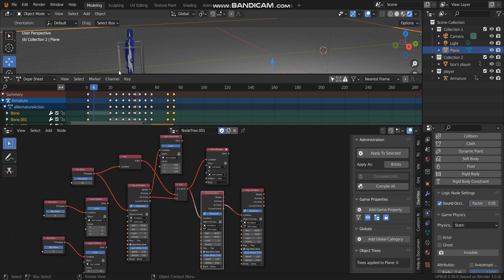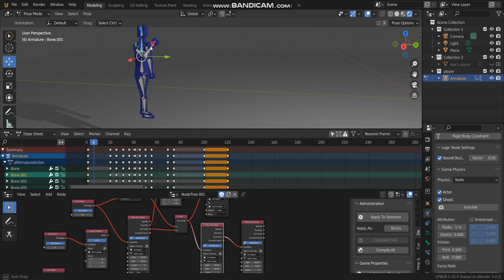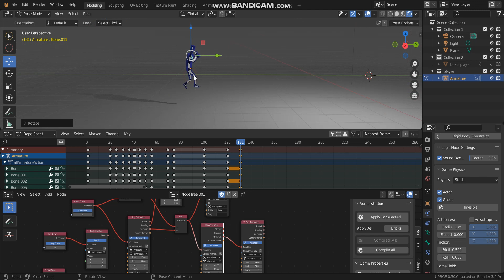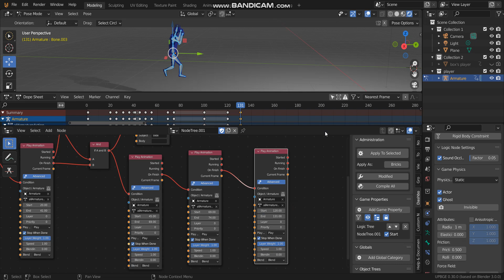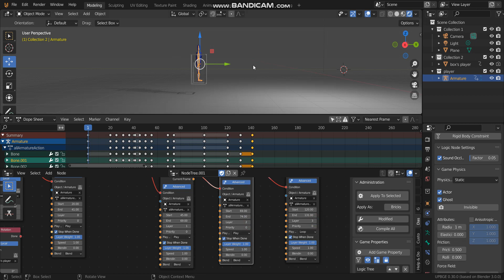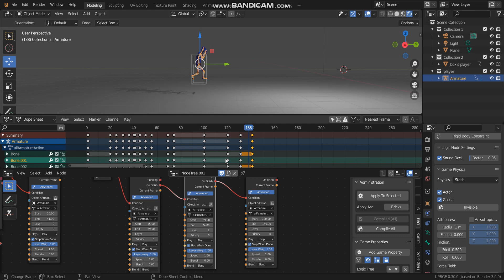[UPBGE 3.0]Logic Node Editor (Ordinal Animation)Part 2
Download .blends 's files